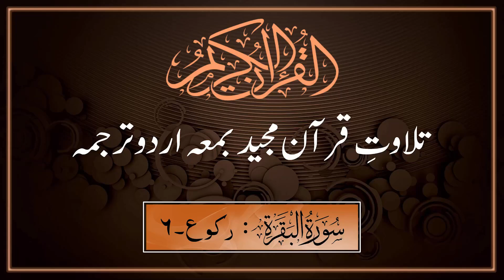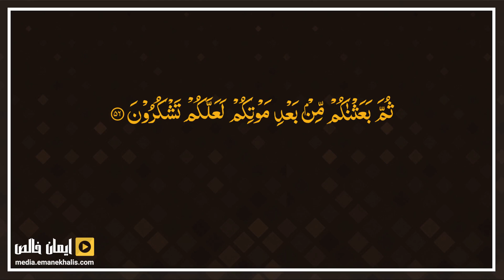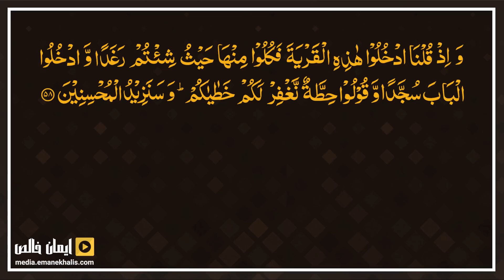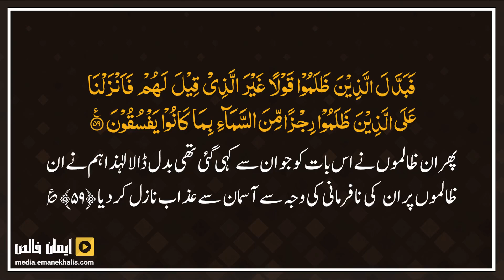Surat-ul-Baqarah۔ Rukoo-6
سورۃ البقرۃ۔ رکوع نمبر6۔ تلاوت بمعہ ترجمہ